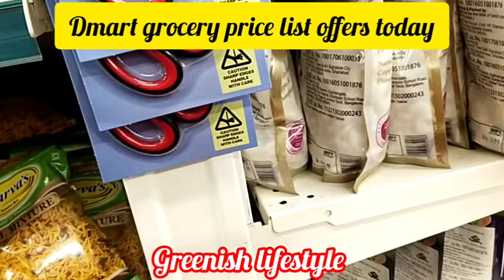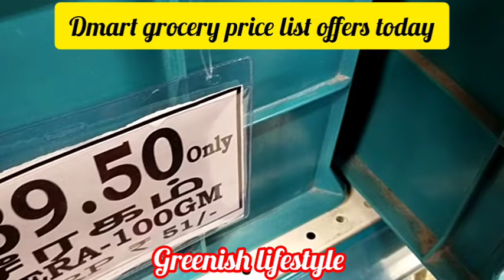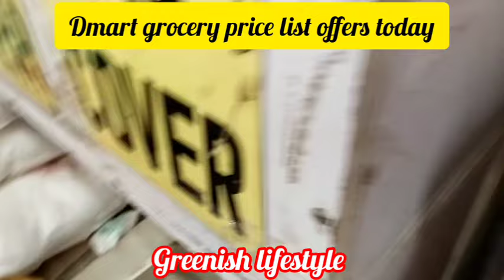dmart grocery price list today|dmart grocery offers today|dmart latest offerstamil|dmartpongaloffer